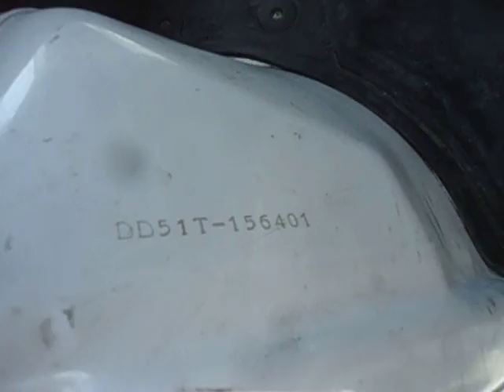SUZUKI CARRY TRUCK KU 3 SIDES OPEN 18142C